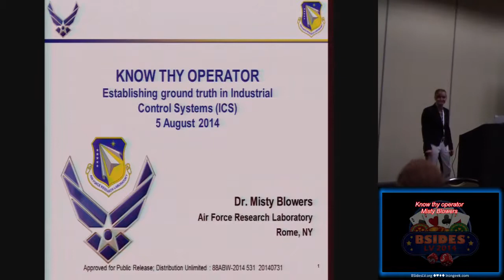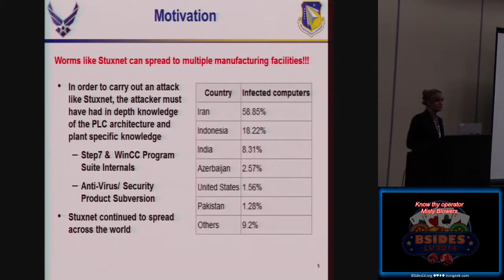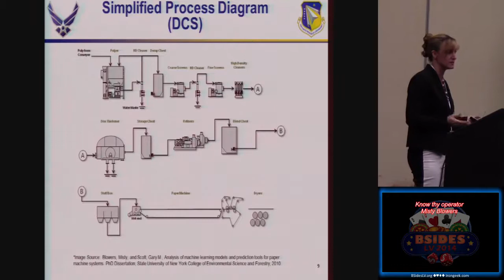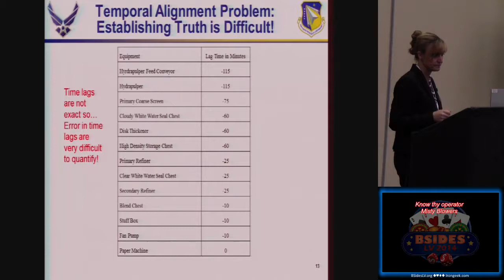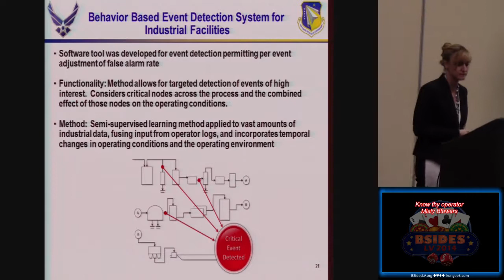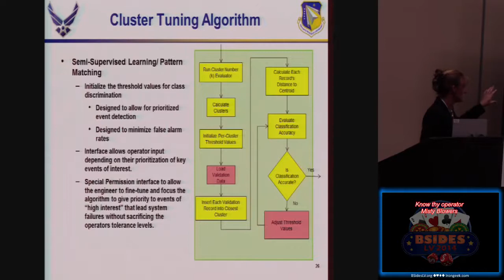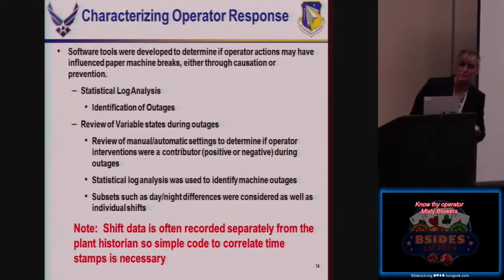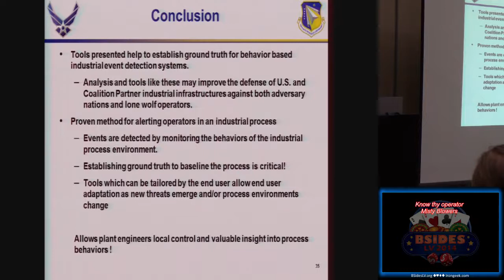gt04 know thy operator misty blowers